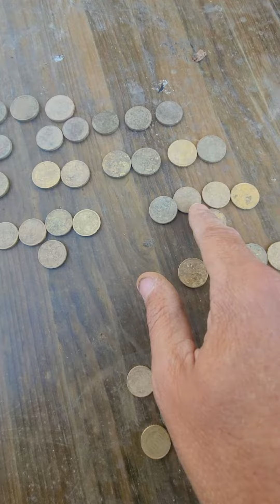deteccionhector 2horas y media 32euros